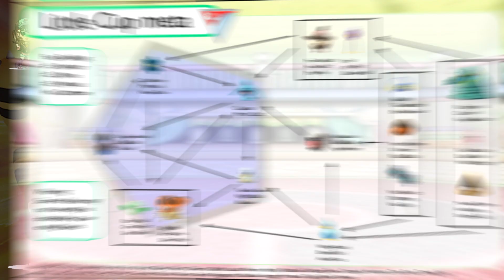ส่งน้อน ลงไป ฉู่ฉู่ ใน The Little Cup เสียดัสไปหลายแสน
The Little Cup ( Cp 500) ใช้โปเกมอนร่างแรก ที่ไม่ผ่านการพัฒนาร่าง (โปเกมอนที่มีร่างเดียวลงไม่ได้)
ทีมแนะนำลองไปดูที่